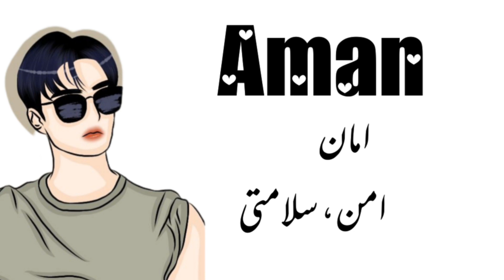Top 75 Famous & Excellent Baby Boys Name With Meaning || Famous Islamic Baby Boys Name 2024